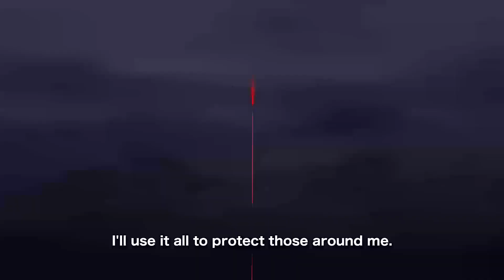TRAILER 7TH ANIVERSÁRIO ICHIGO E URYUU - BLEACH BRAVE SOULS